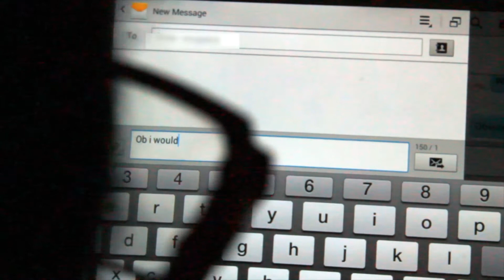Rewind - BITSAA Global Meet, January 3-5, 2014, Hyderabad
Bitsian Global Meet 2014, Hyderabad.

Created by: Neeti Nayak